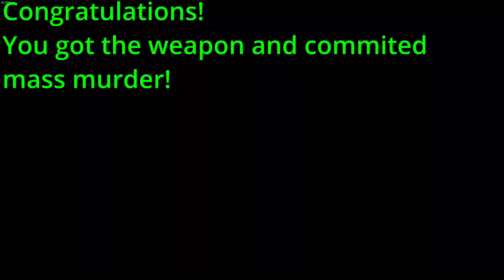[Baldur's Gate 3] How to get the Blood of Lathander and commit mass murder in 10 easy steps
0:00 The Inquisitor
0:38 Get in the vault
1:29 Get to the weapon
2:05 Blood of Lathander
03:53 Escape!
04:17 You achieved mass murder
5:04 Now revive your party